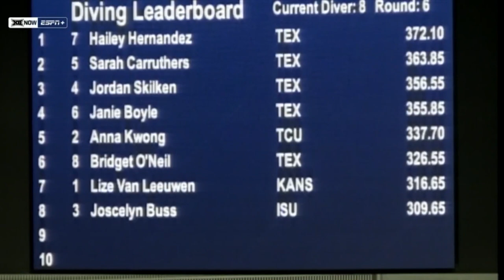Natalie Kalibat 2023 Big 12 Women's 3-Meter Diving Highlights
Natalie Kalibat's commentary from the 2023 Big 12 Conference women's 3-meter diving finals.